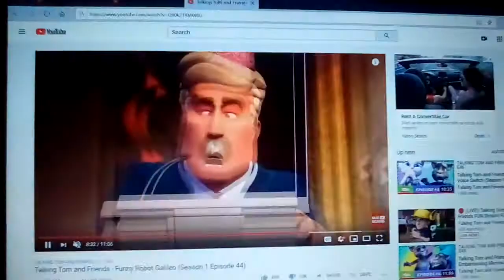SpongeBob Tells CEO to Get Out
2nd CEO